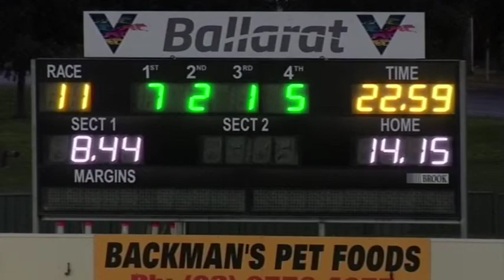BAL MON 13 SEP 21 R11